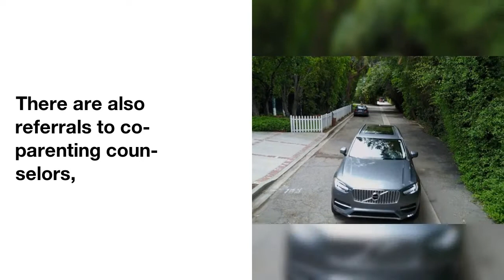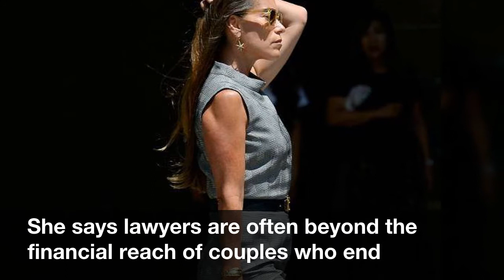Disso Queen Laura Wasser Launches Do-It-Yourself Divorce Website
Laura  Wasser,  one  of  the  most  prominent  divorce  lawyers  in  the country,  is  firing  up  a  website  today  which  allows  couples  who  want  to  end  their  marriage  a  way  of  doing  it  on  their own  for  a  super  reasonable  cost,  with  a little  help  from  a  lawyer.
The  site,  itsovereasy.com,  guides  couples  through  the  process  of  filling  out  forms  and  dealing  with  issues  such  as  child  custody,  child  and  spousal  support  as  well  as  property  division.
 And  there's  more  ...  a  bunch  of  contributors  give  accounts  of  their  divorces  and  how  they  navigated  them.
There  are  also  referrals  to  co-parenting  counselors,  financial  planners  and  even  personal  trainers  who  focus  on  life  after  divorce.
 It's  interesting  ...  Wasser  reps  just  about  every  big  celeb  who  gets  divorced,  so  why  the  whole  do-it-yourself  thing? She  says  lawyers  are  often  beyond  the  financial  reach  of  couples  who  end  up  going  through  the  process  without  assistance  or  vital  information.
Plus  the  site  avoids  a  big  pitfall  ...  hiring  certain  divorce  lawyers  who  fuel  conflict  to  rack  up  fees.